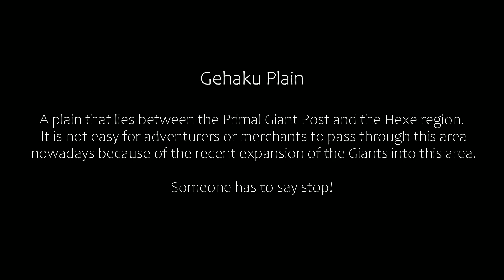BDO | NEW Elvia Calpheon Spot | Gehaku Plain | Cinematic Video | Tips | 293AP Awakening Hashashin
First of all, hello guys, I'm here with the 2nd video of the last time elvia videos series. This time, I added cinematic images for a little more fun. The video content introduces a time when only these transformed beings remained from their former glory when giants were enslaved by evil forces. Our hero fights the forces of the Chaosun to restore Gehaku Plain to its former glory. Hope you enjoy watching :)